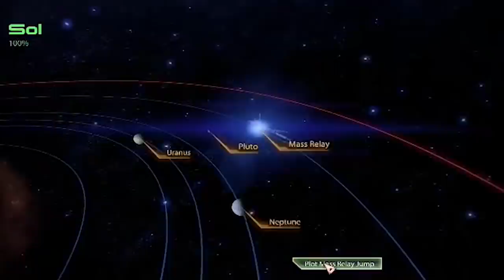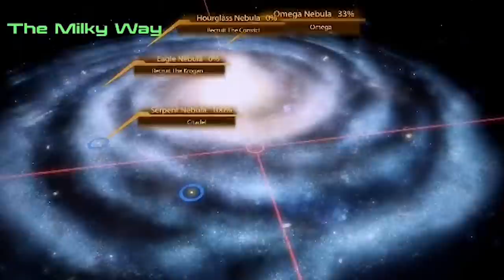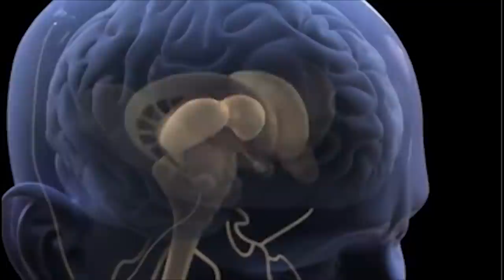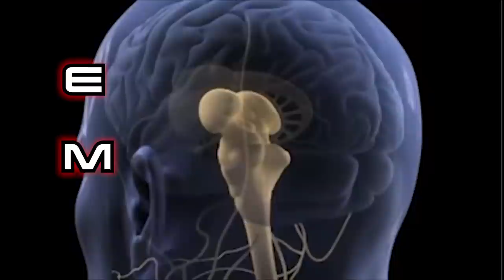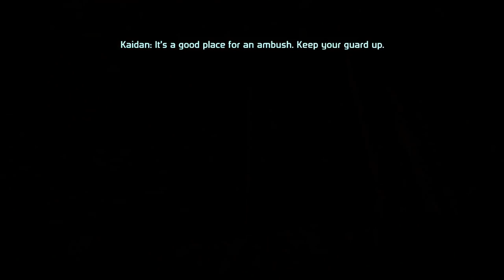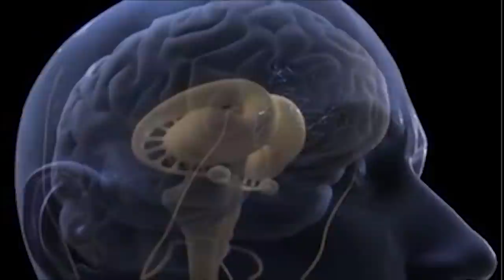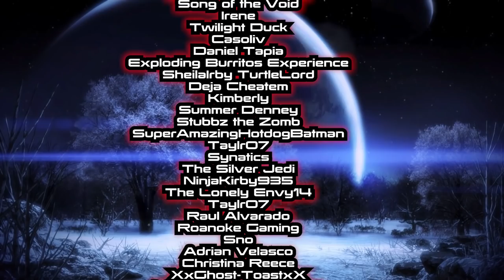Why You Wouldnt Survive a Mass Effect Reaper Invasion (ft. Roanoke gaming)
Today we go out into the Mass Effect universe and see how screwed we would be with the Reapers, WITH A SPECIAL GUEST!

____Music Talents!____
Background Music (Mass Effect OST) by:
Jack Wall & Sam Hulick